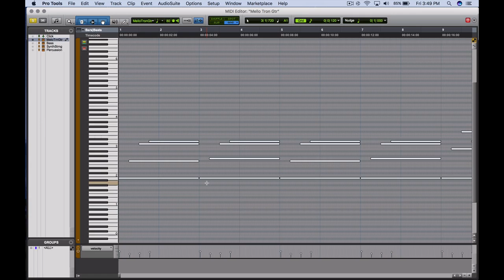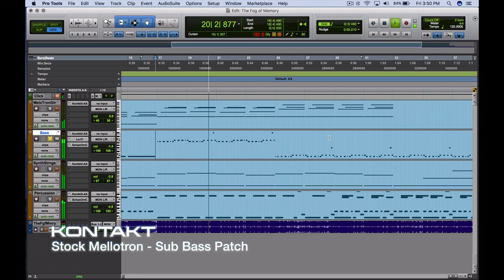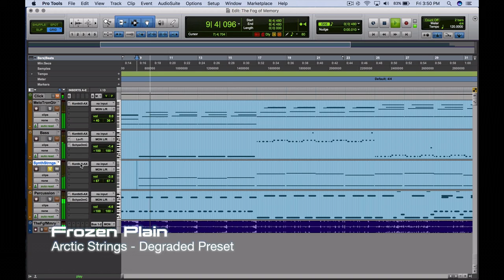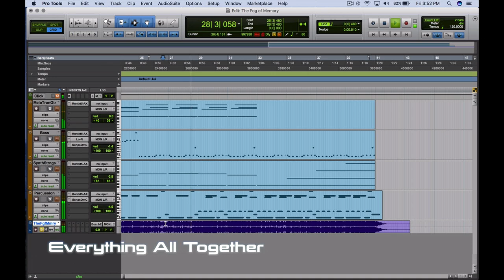Kontakt - How To Write a Killer Intro Track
In this first formal video in our series, I'll be showing how I wrote the introduction to the record. I'll explain my train of thought, what software I used and some other useful insight to songwriters.